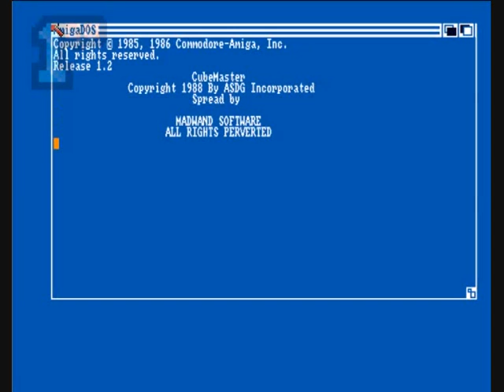1GO Short Play - Cubemaster (Amiga)